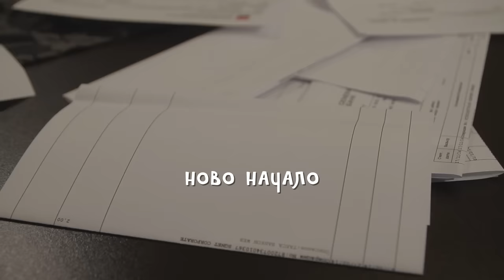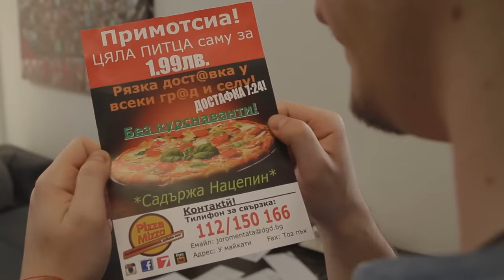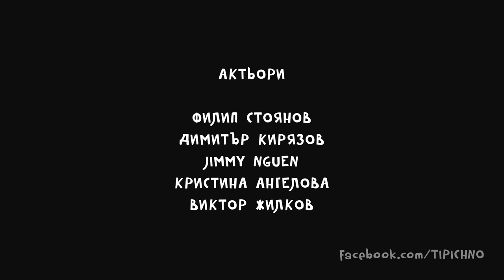Типично "Hово начало" (С02Е01)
Типично "Ново начало"  (Typically "New Beginning")
Сезон 2, Епизод 1 (Season 2, Episode 1)
Българският комедиен уеб сериал (Bulgarian Web Comedy Series)

За да станете наш партньор или ако жеалете да подкрепите "Типично" се абонирайте или харесайте нашата Facebook страница

Режисура и монтаж/Director:
Николай Гарабедян (Nikolai Garabedian)

Благодарности:
Zen Asian Cuisine, Sushi & Bar @ Burgas

Актьор:
Филип Стоянов
Димитър Кирязов
Jimmy Nguen
Кристина Ангелова
Виктор Жилков
и др.

"Bad Ideas (clean)", "Doh De Oh", "Feelin Good", "Fenster's Explanation", "Flighty Theme", "Griphop", "Heroic Age", "Investigations", "Laconic Granny", "Run Amok", "Scheming Weasel (slower version)", "Sneaky", "Sneaky Adventure", "Sneaky Snitch"

Благодарим ви че гледахте "Типично"!
Очаквайте следващия епизод скоро!